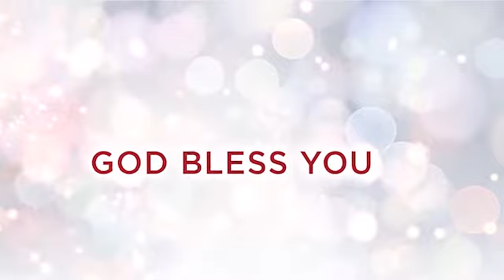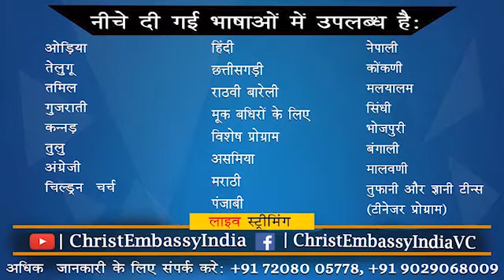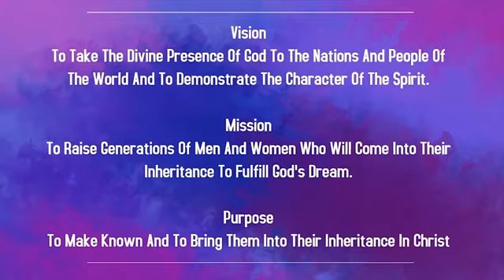Parmeshwar na rajayda jeevanda abhyas manpale - Part 5 | Tulu Live Church | 01st May 2022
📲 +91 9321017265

Bank Details:
IFSC- UTIB0001572.

IFSC- SBIN0011754.